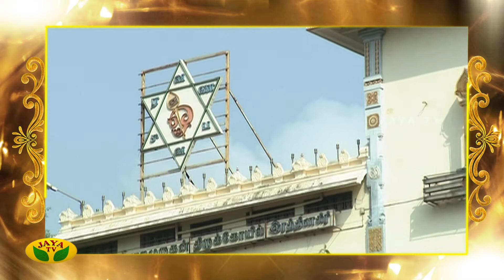அருள்மிகு பாலமுருகன் திருக்கோயில் - ரத்தினகிரி | Aalaya Arputhangal | Jaya TV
அருள்மிகு பாலமுருகன் திருக்கோயில்

Anand azhvaar speaks about the specialities and highlights of various temples in this section of Naalai Namadhe. He clearly elaborates about the pride and features of temples and also insists about the procedure to worship in those temples and the benefits of worshipping